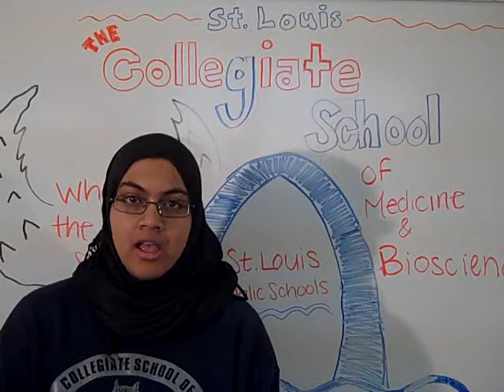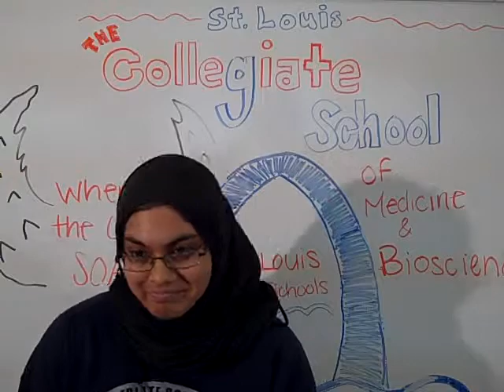Sumaiya Presents and Recites Abraham Lincoln's Gettysburg Address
Students of the Collegiate School of Medicine and Bioscience (a St. Louis Public Magnate School) present and recite Abraham Lincoln's Gettysburg Address in Mr. Clements's class.